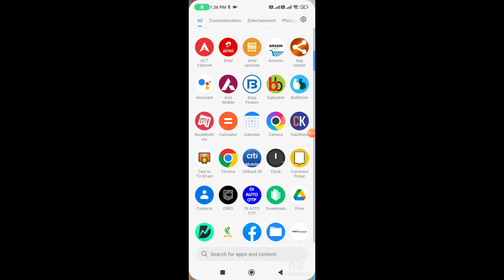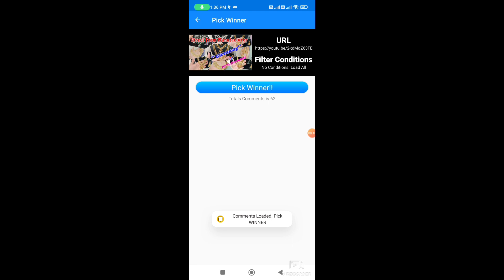Latest One Gram Jewellery | Latest CZ Jewellery | Latest imitation jewellery | Whole Sale Price